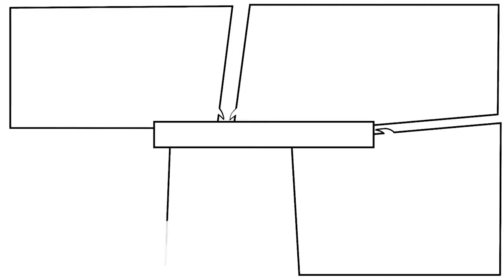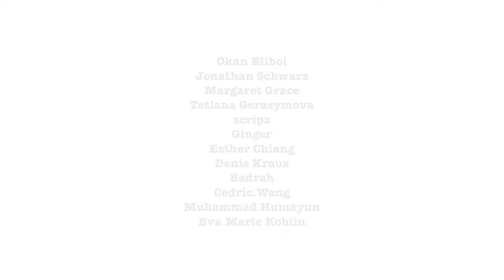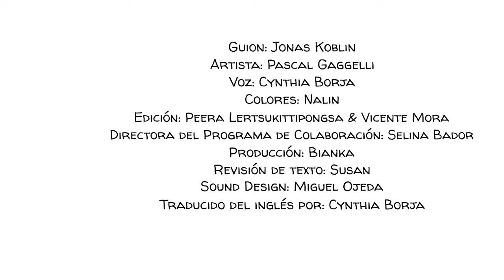La teoría del aprendizaje social de Bandura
¿Qué opinas? ¿Podemos aprender solo a través de la experiencia directa, o también estudiando a otros? Para demostrar que los niños pueden aprender con la mera observación, el psicólogo estadounidense-canadiense Albert Bandura ideó los Experimentos con muñecos Bobo , un conjunto de estudios controvertidos en los que participaron niños en edad preescolar, modelos adultos y un muñeco de pie. ¿Qué descubrió?

¡APOYANOS para aprender más sobre cómo los científicos exploran la mente humana!

Unete a nuestra lista de correo y nunca te pierdas un nuevo video nuestro 🔔:

COLABORADORES
Guión: Jonas Koblin
Artista: Pascal Gaggelli
Voz: Cynthia Borja
Coloración: Nalin
Edición: Peera Lertsukittipongsa y Vicente Mora
Directora del Programa de Colaboración: Selina Bador
Producción: Morgan Lizop, Bianka
Revisión de Texto: Susan
Diseño de sonido: Miguel Ojeda

PROFUNDIZA con estos videos, juegos y recursos principales:

La teoría del aprendizaje social de Bandura en la educación : implicaciones para la enseñanza y el aprendizaje
Los peligros de la experimentación defectuosa : crítica del experimento Bobo Doll

FUENTES

EJERCICIO EN EL AULA

¡Experimento! Elija dos o más actividades que su clase hará juntos (lo mejor sería acciones físicas simples como saltos de verano o posturas de yoga). Para cada actividad, seleccione un estilo diferente de demostración (uno demuestre usted mismo, otro deje que un estudiante lo demuestre y uno solo se describirá a los estudiantes). Asegúrese de que todos ejecuten cada pose o actividad una vez. ¿Qué estilo de aprendizaje prefieren sus estudiantes? ¿Podrían hacerlo mejor? Anime a cada uno de sus estudiantes a demostrar su propia actividad o pose y explíquela de una manera que crean que sus compañeros de clase la entenderán. Varíe el nivel de detalle de la explicación para obtener resultados más interesantes.